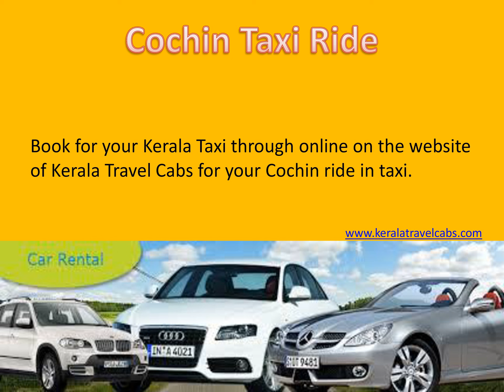Cochin Taxi Service in Kerala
Cochin taxi service is at new turning point in their service. They are trying for new pathway to making the city travel easy in Cochin. The new technology intergraded taxi service is experimenting in Kerala taxi field. It will be new change that can see in the Kerala taxi service category. The easiness of accessing the taxi is the motivation to people is part of the Cochin taxi.